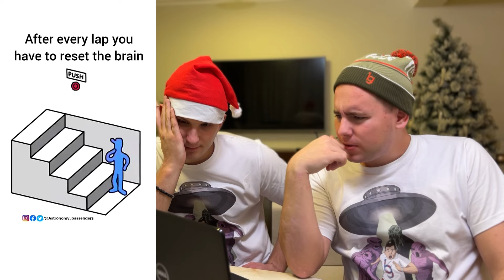MRZIM OPTIČKE ILUZIJE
Baci sub na glavni kanal:  ​ @bracog
Odgledajte na glavnom kanalu i najnoviji videoooo! :D